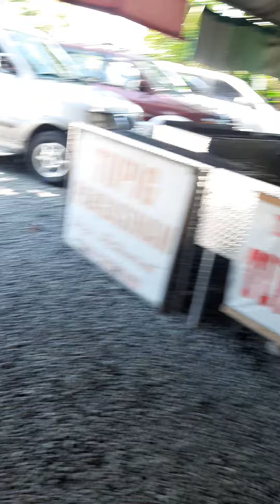way back to work again🥰